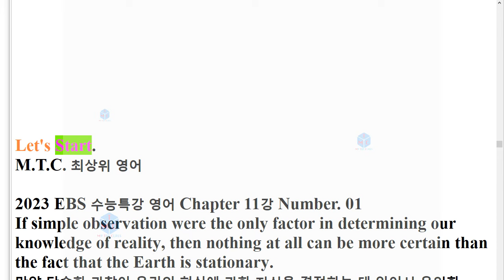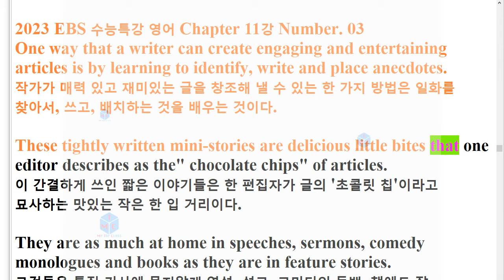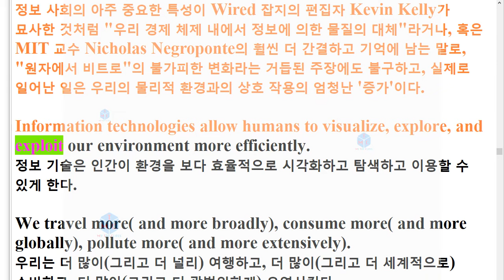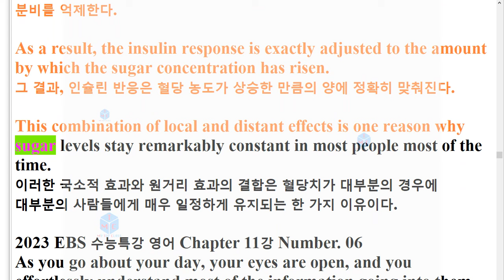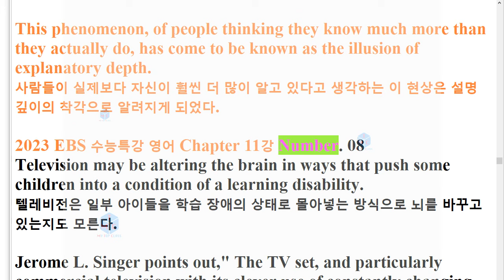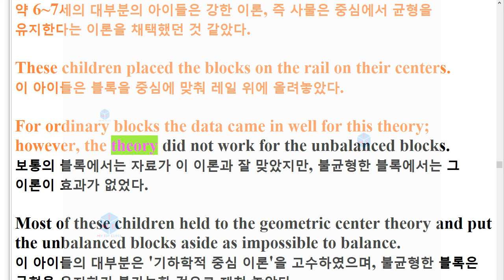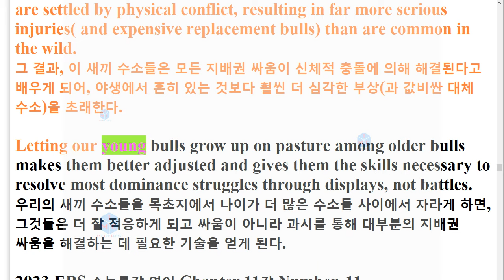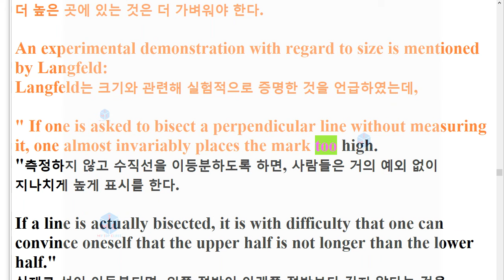R 23년 수능특강 영어 11강 22년 출간 한줄해석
22년 출간(23년 수능)된 수능특강 영어독해연습

유형 4. 빈칸 채우기-초급 : 빈칸을 채우시오(해석 있음)
유형 5. 빈칸 채우기-중급 : 빈칸을 채우시오(해석 없음)
유형 6. 문단배열 : 주어진 문장 다음에 이어질 글의 순서를 쓰시오.
유형 7. 문장배열 : 다음 문장들의 적절한 순서를 쓰시오.
유형 8. 문장삽입 : 주어진 문장이 들어가기에 가장 적절한 곳을 고르시오.
유형 15. 낱말배열-초급 : 주어진 낱말을 배열하시오(해석 있음)